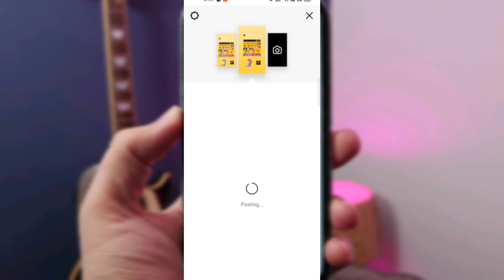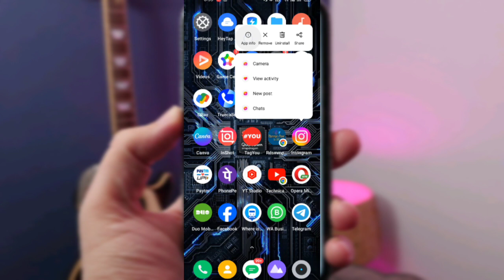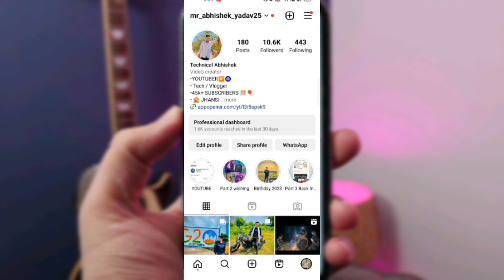just a moment instagram problem / Instagram switch accounts problem / just a Moment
justamomentinstagram problem

your queries 👇

just a moment problem Instagram solve
Instagram switch account
just a moment instagram problem
just a moment instagram

Copyright